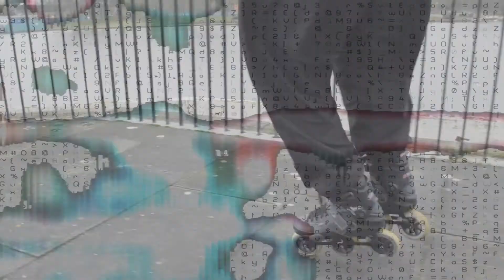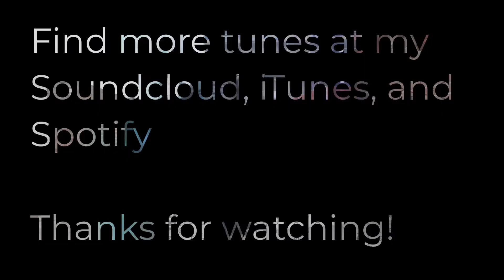Business or Pleasure song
Hi, I created this song in 2016 and thought I'd created a video of it.  My vocal, the audio vocal and the movie clips are all licensed. :)  The audio clips of the people speaking is through Big Fish Audio and the video clips are from Rotor video.